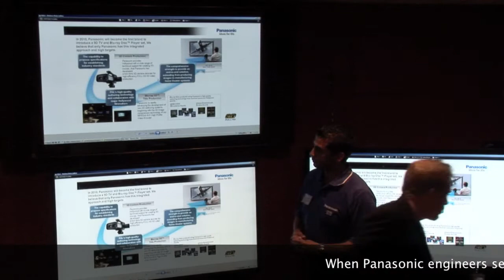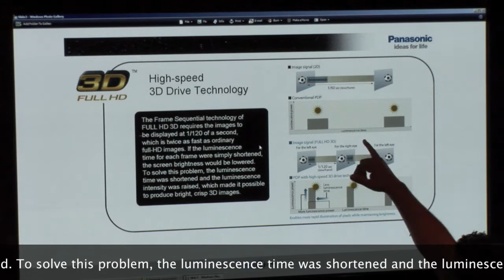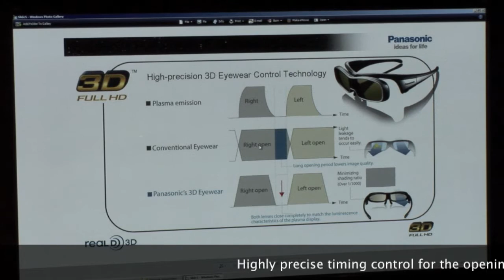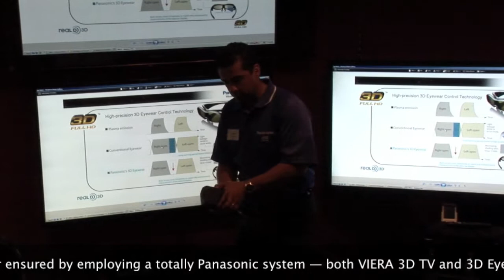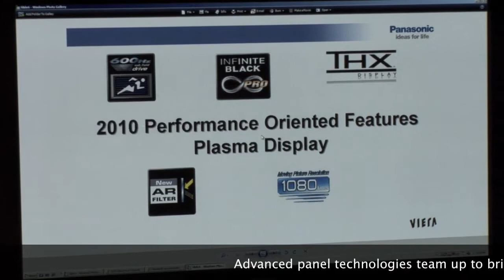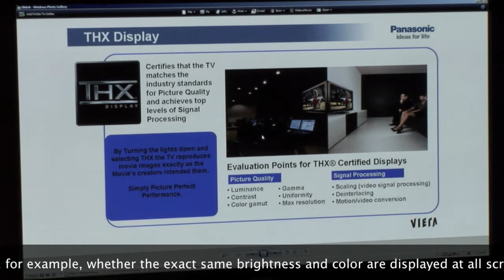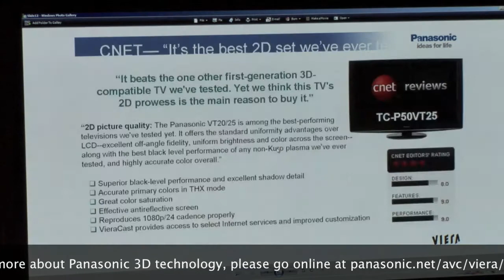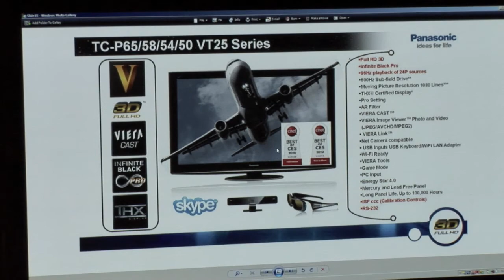2010 HDTV Shootout Part 12 - Panasonic TC-P58VT25 3D Plasma Presentation